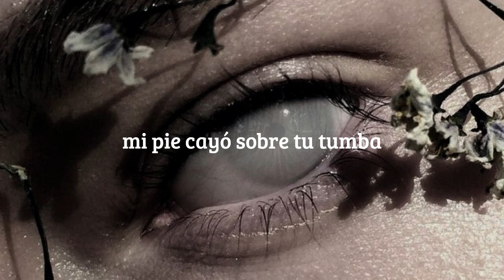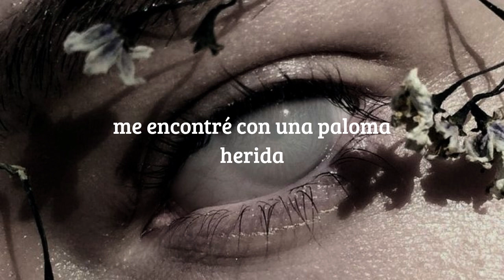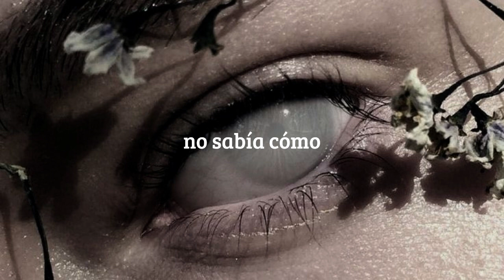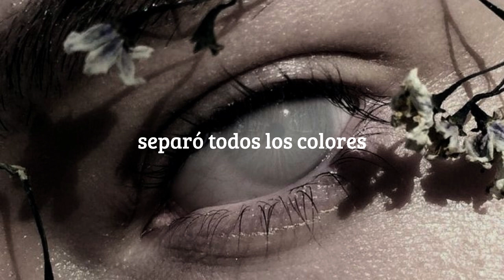the last beautiful thing i saw is the thing that blinded me//Paris Paloma (sub-español)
A dozen crows and then some on the rhododendrons
In the cemetery where I lay
Like Rebecca reigning over Manderley
My foot fell upon your grave
Like a pressure point hidden beneath the soil
Down came sheets of pouring hail
I sheltered in the church's archway then
From the shards of glass falling so pale
And I looked up and saw the sun, it separated all the colors
And the ice, into my eyes, it fell and left me blind
That was the last thing that I saw, the fractured glass in its downpour
I felt the blood mix with the water and I didn't see no more
I came across an injured dove
I wanted to put her out of her misery
There came no signal from above
No sign, no guide, I thought whatever could this mean
And with my hand I picked her up
And in that moment, oh, it shifted magically
For when her feathers felt my touch, I saw her a demon
Feathers, they turned black
Oh, she was no Phoenix, but a creature of the ash
I let her go, she hit the ground
I heard the thud, regained her color
Saw the scars, she had been bound by someone and left to die
I never really found that dove
It's just a story I made up
Because I wanted all of this to stop
And I didn't know how to tell you
I didn't know how (mhm, mhm, mhm)
Oh, I didn't know how (mhm, mhm, mhm) (ooh)
And I looked up, into the sun, it separated all the colors
And the ice into my eyes, it fell and changed my mind